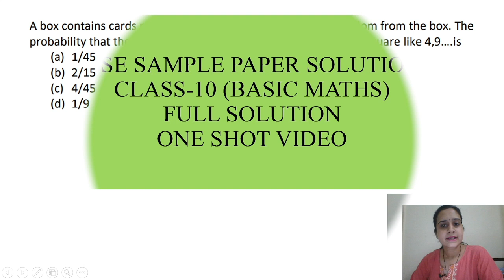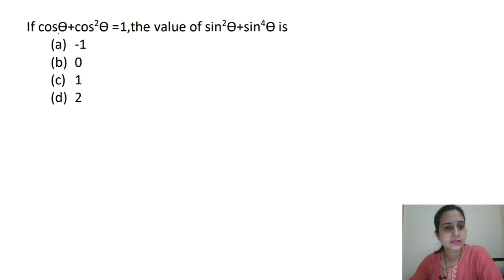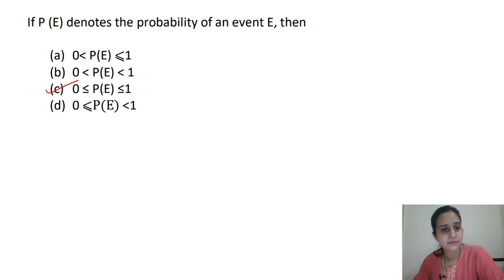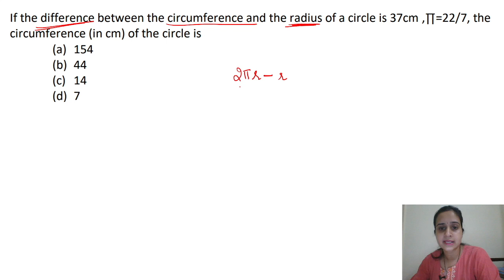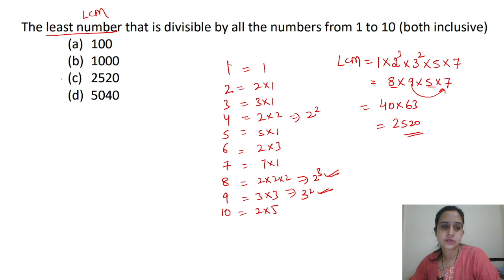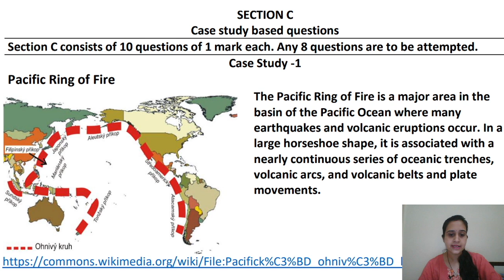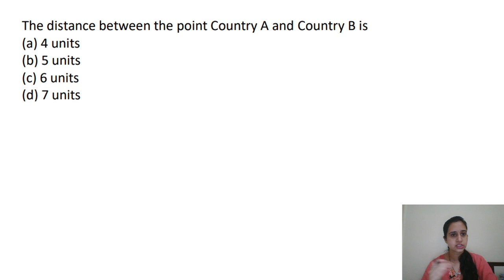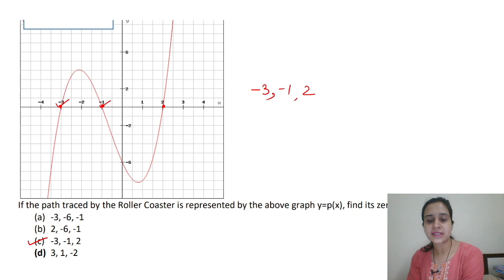CBSE SAMPLE PAPER || Class 10th BASIC MATHS || FULL SOLUTION || ONE SHOT VIDEO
• 100percent maths is a channel which will provide you with all the topics of maths of 9th and 10th class with detailed explanation, easy methods and fully solved.

Link to previous videos:
STANDARD MATHS SOLUTION

Timestamps:
00:00-00:47 INTRO
00:48-26:27 Section A Solutions
26:28-56:19 Section B Solutions
56:20 Section C Solutions